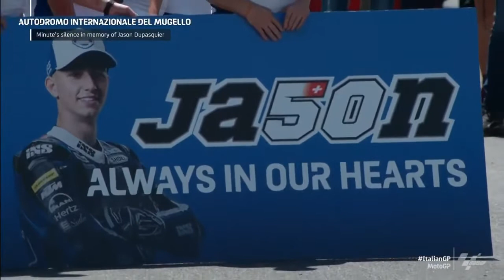Jason Dupasquier Tribute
🎊🥳Happy Late Birthday Jason Dupasquier🥳🎊

Dupasquier began his racing career in 2011; he won multiple SuperMoto Swiss championships and switched to circuit racing in 2016. He was set to debut in the Red Bull Rookies Cup in 2018, but suffered a femur injury that prevented him from doing so. Dupasquier debuted in the Red Bull Rookies Cup in 2019 and was soon awarded a two-year contract as a Moto3 rider, making his Moto3 debut in 2020. He was in his second season in the World Championship's lightweight class and was in the top 10 in the overall rankings going into the weekend at Mugello.

Jason Without you and your crews I hope you rest easy my friend